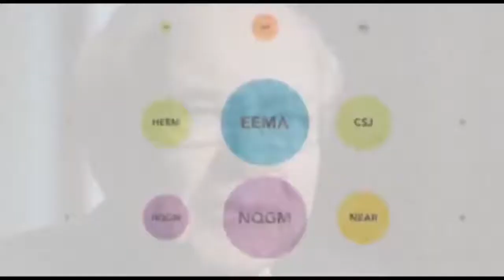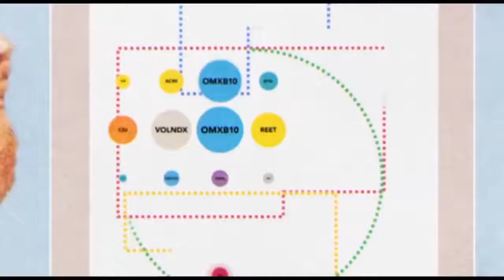Warren Buffet | Learn How To Build Wealth | Billionaire Wisdom 2019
Create a free account and Shop for High quality supplements, make up, household products and more

Bitcoin is Making Many People Rich.